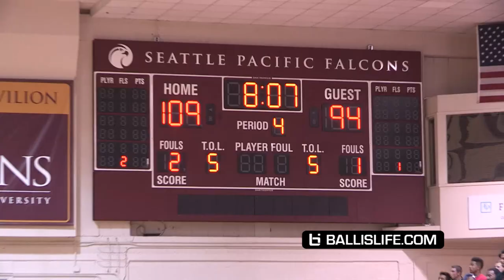Pistons Rookie Stanley Johnson Full Highlights from Drew vs Seattle Game!!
Stanley Johnson is not quite a Rookie until a couple more months. He wasn't really playing like one in the Seattle vs Drew League game at Seattle Pacific University this last Friday. Stanley alongside Bobby Brown were both the best perfomers on the Drew league in a losing effort against the likes of Jamal Crawford, Spencer Hawes, Isaiah Thomas & Nate Robinson